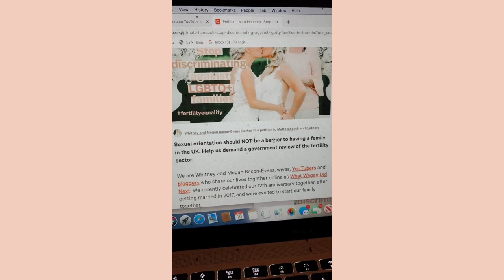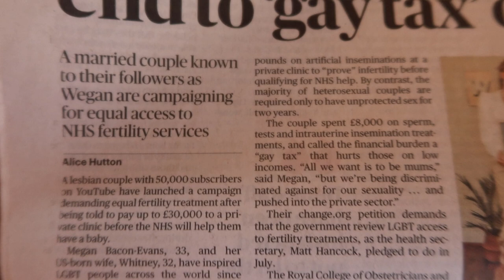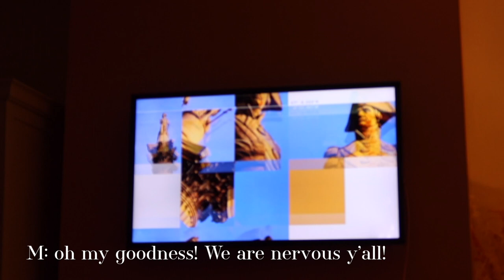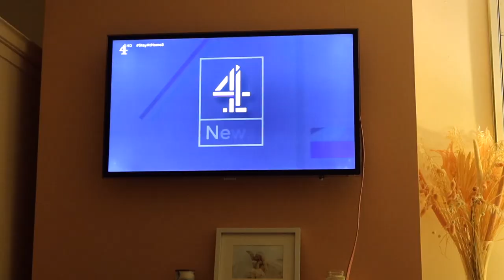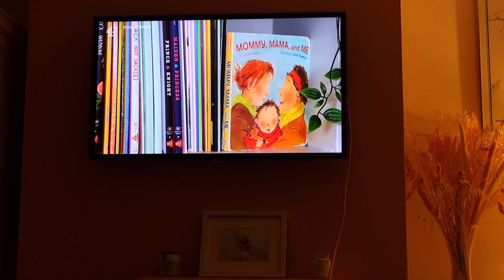BEHIND THE SCENES: Fertility Equality Campaign | VLOG | Lesbian Couple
Launching our Fertility Equality campaign vlog!

Hi lovelies, in Nov 2020 we launched a petition for fertility equality in the UK. Here's a behind the scene vlog leading up to launching the petition and afterwards.

Please continue to sign & share the petition!

@tellyourstorymusicbyikson      - reverie
Ikson - balance

We are Whitney & Megan, aka 'Wegan', a married femme lesbian couple that conquered long distance between the UK & Hawaii. We now reside together in Windsor, UK. We are luxury travel and lifestyle bloggers and YouTubers. Follow our journey in life as wife & wife!

Love,

Wegan X

What Wegan Did Next